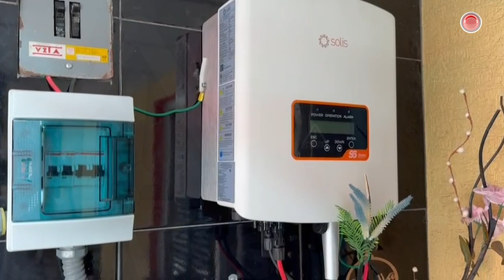¿Ya te cansó pagarle tanto a CFE?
Para que puedas vivir sin preocuparte por ‘la luz’, hay opciones amigables con tu bolsillo y con el medio ambiente.